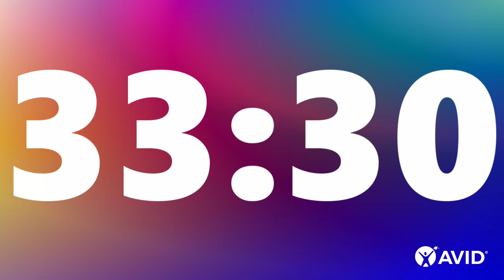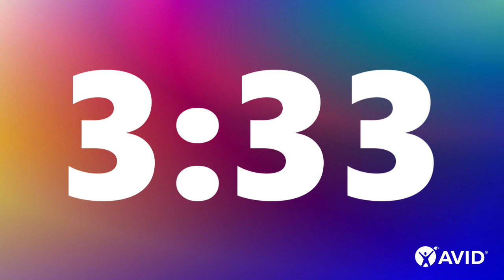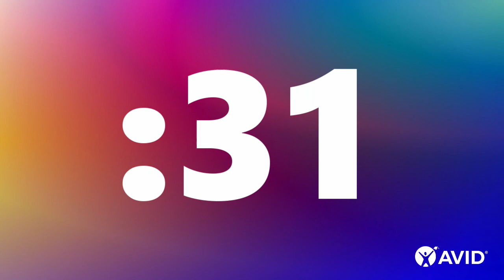35 Minute Timer (rainbow)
Photo by Gradienta on Unsplash